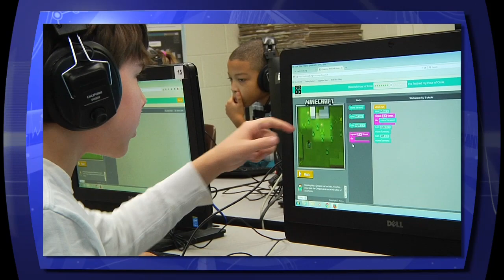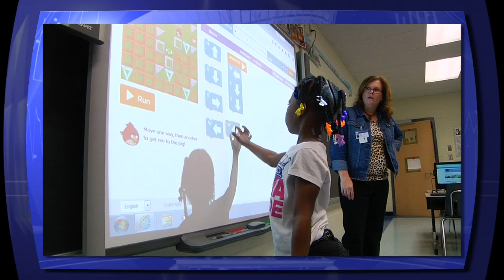Kiln Creek Hour of Code 2016